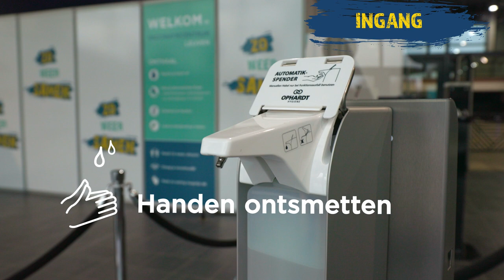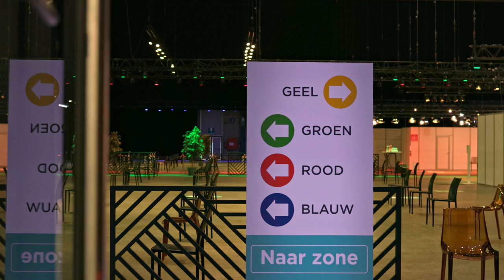Vaccinatiecentrum in de Brabanthal in Leuven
Neem een kijkje in het vaccinatiecentrum van de stad Leuven in de Brabanthal.